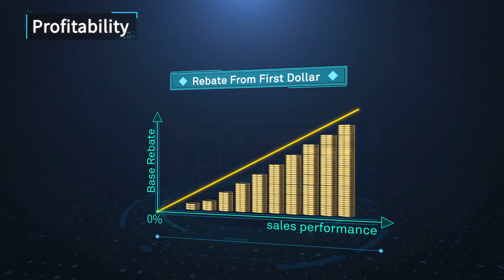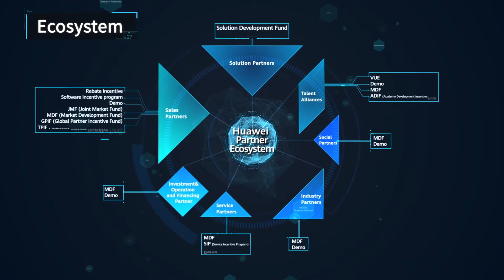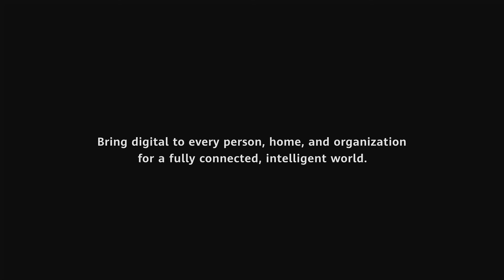Huawei announces program 2020 for EcosystemPartners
Technologies and business models will never stop evolving, and enterprises need to adapt to the ever-changing environment through digital transformation. In 2020, Huawei announces program 2020 for EcosystemPartners and continue to build a prosperous ecosystem for the intelligent era.